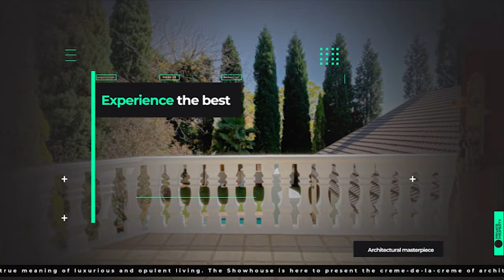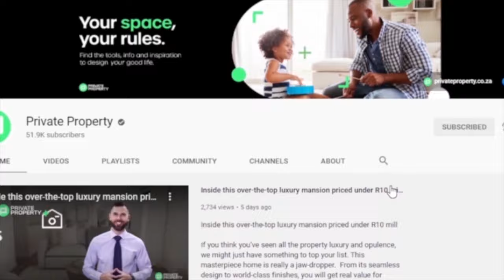WELCOME TO THE SHOW HOUSE | PRIVATE PROPERTY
Welcome to the Saturday edition of the Show House. Pick your favourite property and comment with the number.

2 Bed Apartment in Big Bay
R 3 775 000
2 Beds
2 Baths
1 Garages

Bed Apartment in Burgundy Estate
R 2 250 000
Address: 1 Ss Pearls 70, 35 Marquise Drive
2 Beds
2 Baths
2 Garages

62 m² Commercial space in Monte Vista
R 120 PER M²

4 Bed House in Panorama
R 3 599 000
4 Beds
2.5 Baths
2 Garages

4 Bed House in Panorama
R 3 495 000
4 Beds
3 Baths
2 Garages

3 Bed Apartment in Big Bay
Address: 108 Dolphin Ridge, 1006 Otto Du Plessis Drive
3 Beds
2 Baths
2 Garages

6 Bed House in Bloubergstrand
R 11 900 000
Address: 6 Pikkewyn Road
6 Beds
6 Baths
3 Garages

4 Bed House in Parklands North
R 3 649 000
4 Beds
3.5 Baths
2 Garages

1 Bed Apartment in Tableview
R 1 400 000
1 Beds
1 Baths

4 Bed Cluster in Hyde Park
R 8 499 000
Address: 16 Hyde Park Terrace, 56 1st Road
4 Beds
4 Baths
2 Garages